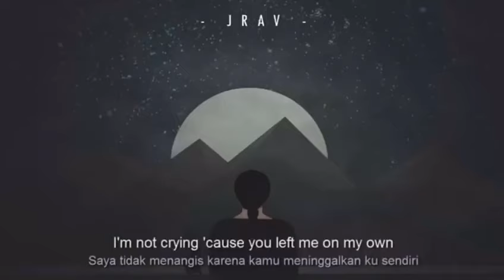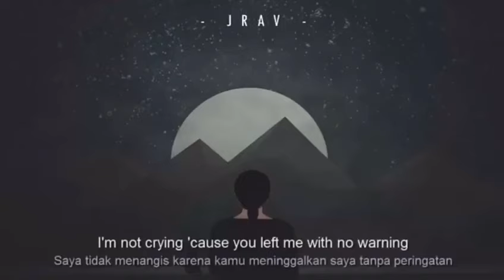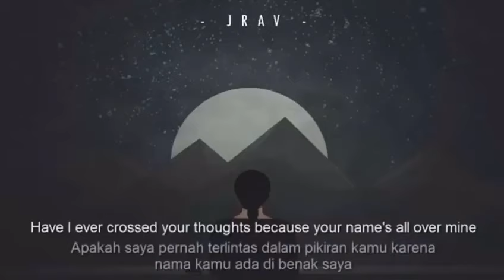Don’t Watch Me Cry